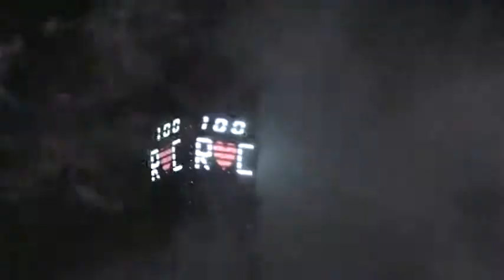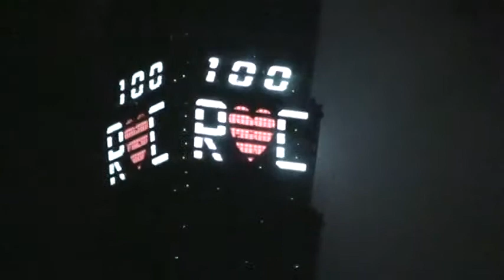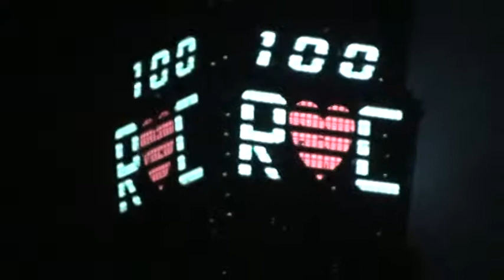2011/01/01 Taipei 101 fireworks show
2011/01/01 Taipei 101 fireworks show